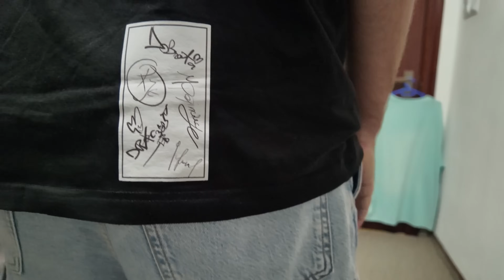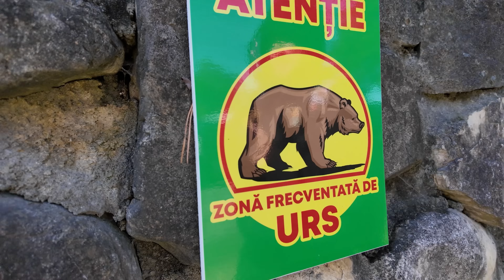PRIMUL NOSTRU CONCERT | Vloaghere #79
📖 INFO

"Vloaghere" este o serie din turneu făcută pentru mama, ca să vadă că nu îmi injectez drogul Marijanga în afara orașului. De multe ori se termină brusc ( din cauza alcoolului ) dar în rest se văd destul de multe chestii absolut decente, aveți grijă ce faceți, că poate ajung la voi în oraș, xoxo!

👁 CONTACTU’

👕 HAOSAT

🐼 GRAV

🎬 EDIT: @bobo.freak

🎭 GRAPHICS: @adriangavrila99

🎼 BEATS: @flueraroo /  @Vlad Flueraru